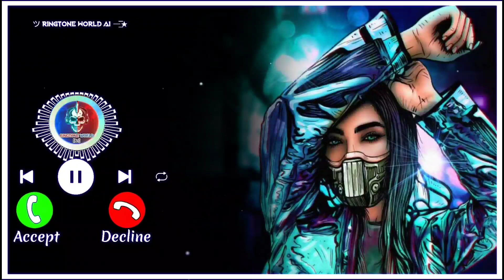Dj Boka Boka x Loka Loka Ringtone | Tik Tok & Reels Trending Boka Dance Ringtone + Download Link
This Ringtones/music Are Not Owned by Us. if You Are the Owner/creator of These Any Ringtone & Infringe Copyright.